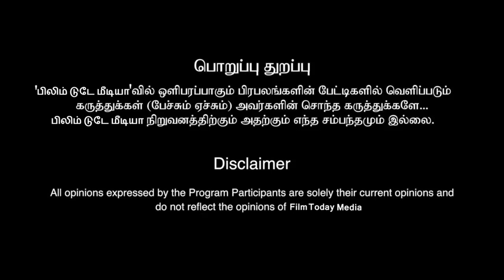ஜவான் ப்ரீ புக்கிங் மட்டும் இத்தனை கோடியா?ஜெயிலரை மிரட்டும் ஜவான்!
ஜவான் ப்ரீ புக்கிங் மட்டும் இத்தனை கோடியா?ஜெயிலரை மிரட்டும் ஜவான்! Jawan pre-booking is only so many crores? Jawan threatens the jailer!